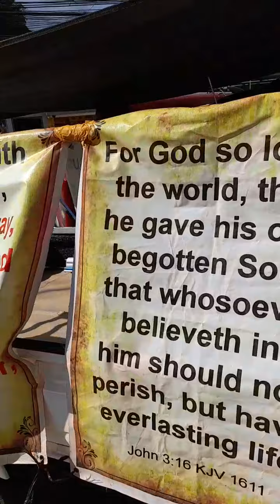Gospel Herald l 11.30.2021